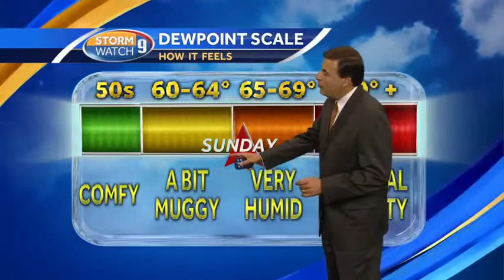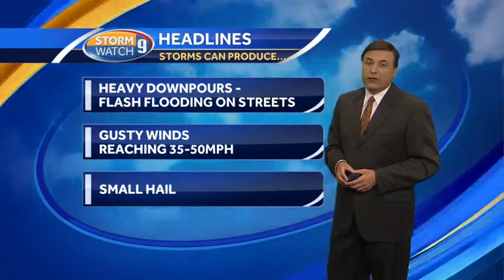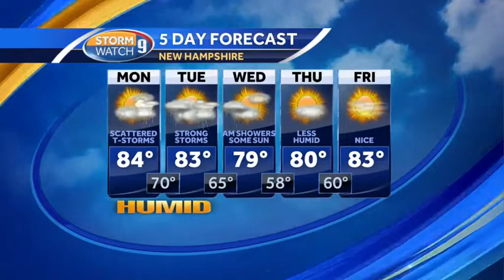Sunday Evening Forecast